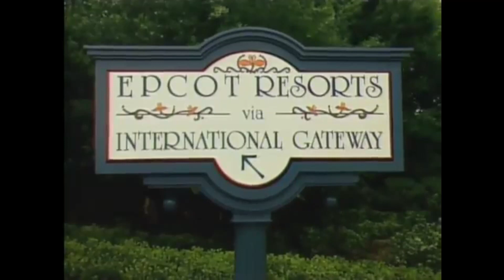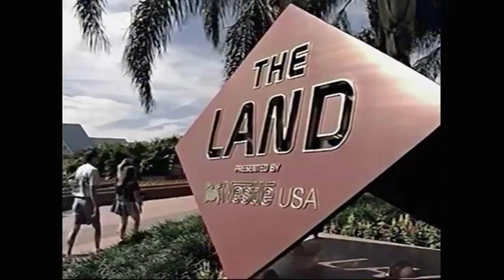Epcot Center: We've Just Begun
I got bored and decided to make a music video for "We've Just Begun" which use to play after the rope drop, but over the years they removed it. Also the B-Roll footage came from RetroWDW .